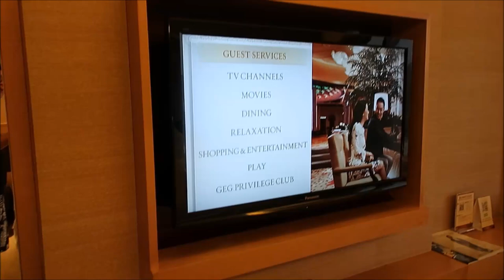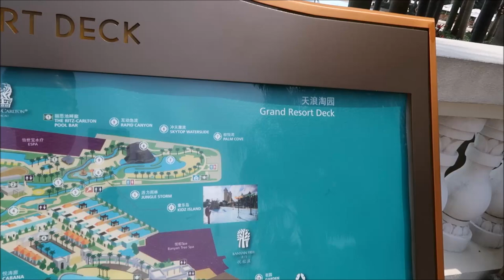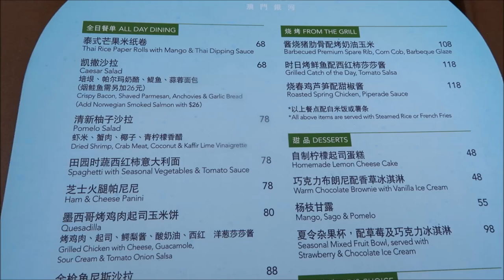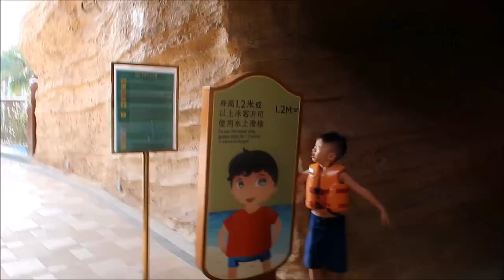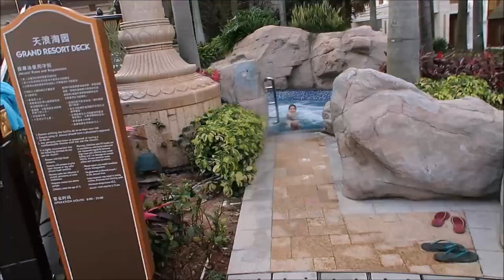Jalan Jalan ke Hongkong & Macau Part 2:One Day at Galaxy Macau (Hotel Review)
Travel Vlog : Jalan Jalan ke Hongkong & Macau Part 2:
One Day at Galaxy Macau

Seri Vlog Edisi Liburan kami sekeluarga ke Hong Kong dan Macau selama Seminggu (27 Maret - 3 April, 2017).  Menikmati liburan kami di Galaxy Macau Resort, Disneyland HongKong, ToysR'Us, Dining dan Shopping

I took my family to Hong Kong and Macau for 1 week Holiday (March 27 to April 3, 2017).  We had a lot of fun, exploring Galaxy Resort, HongKong Disneyland, Toys'R us, Dining and Shopping.

Whats On This Vlog?
Galaxy Macau Hotel Review Experience and Facilities
- Deluxe King Room Tour # 31176
- Diamond Show at Diamond Lobby
- Food and Dining
- The Grand Resort Deck at Galaxy Macau
- The world's largest Skytop Wave Pool, a 350-ton white sand beach
- The world's longest Skytop Aquatic Adventure River Ride at 575 meters
- Macau Casino
- Galaxy Promenade Shopping Arcade

Semoga menikmati Vlog Kami,
Kami akan Update Part 3 Travel Vlog Kami

Untuk Saran dan kritik bisa menulis di kolom comment dibawah

Terima Kasih

The Kartawidjaja's